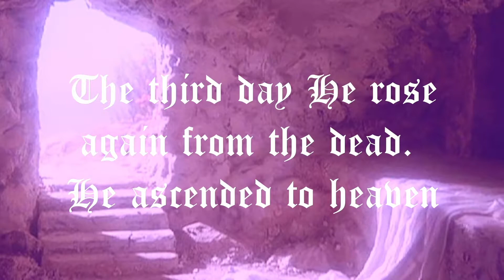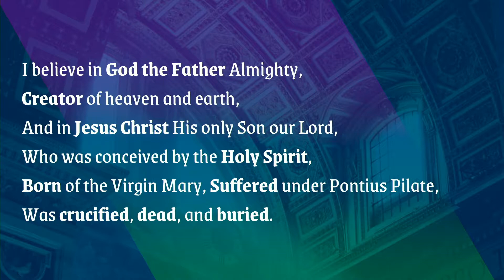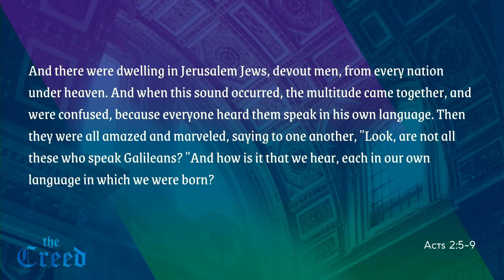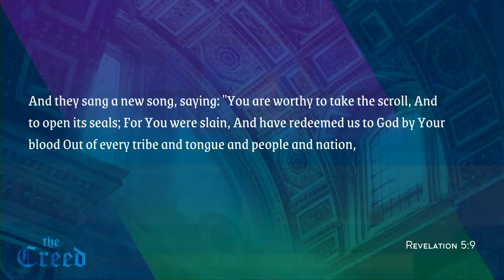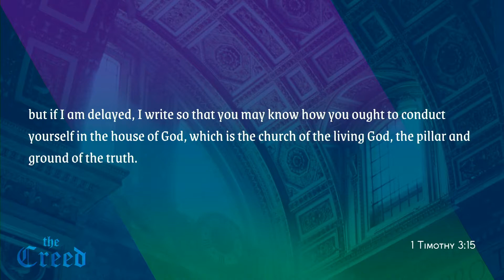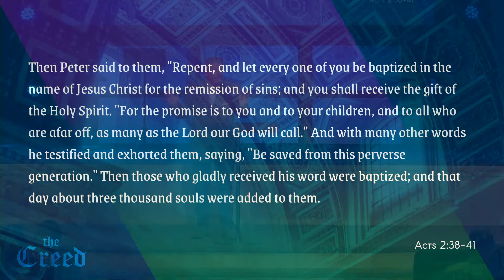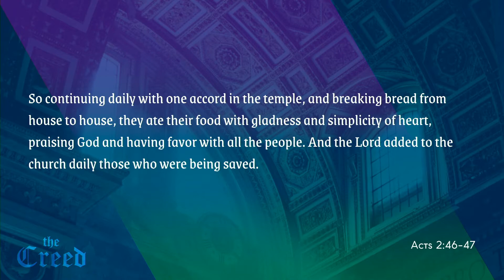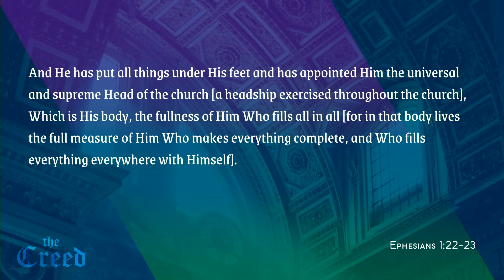The Creed: Part Nine